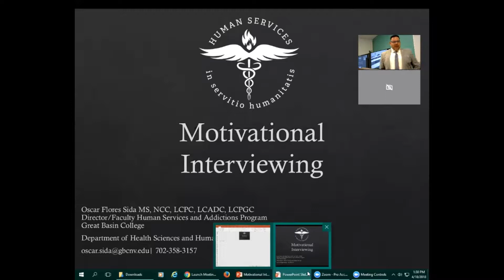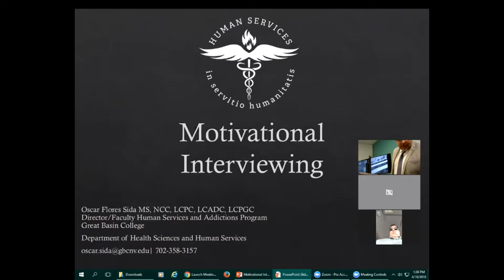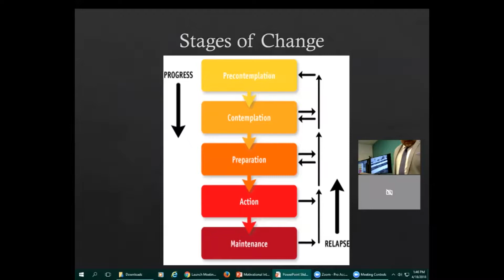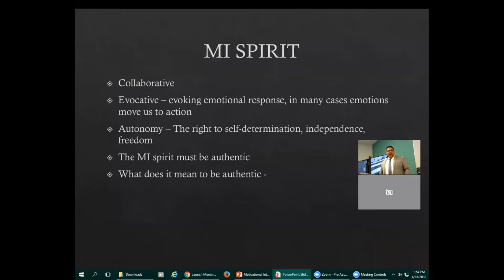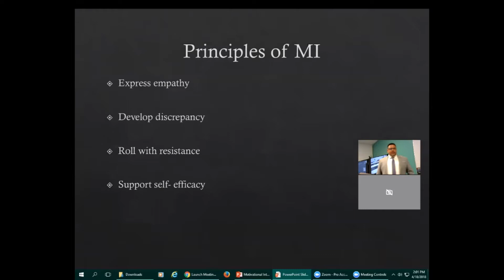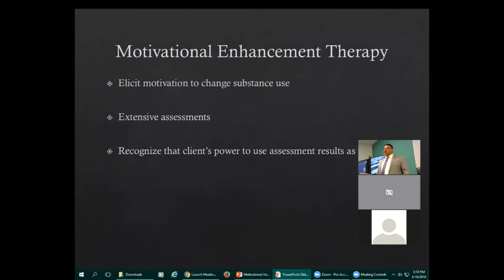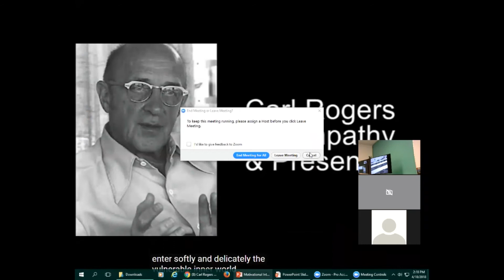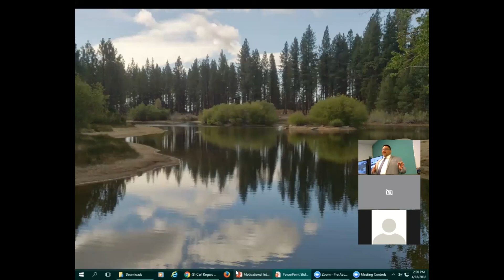Lecture on Motivational Interviewing Oscar Sida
Lecture on Motivational Interviewing, Oscar Sida, Great Basin College